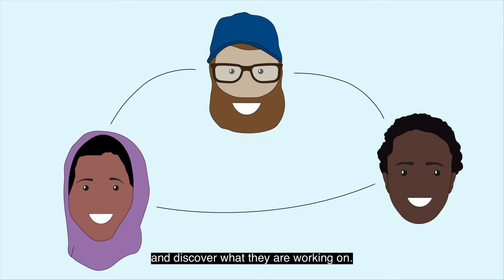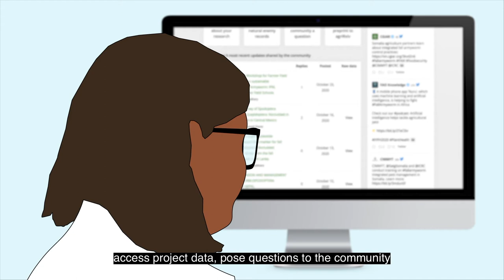The Fall Armyworm Research Collaboration Portal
The FAW Research Collaboration Portal provides a comprehensive and accessible common platform for FAW researchers to share their findings and collaborate with other researchers in FAW research.